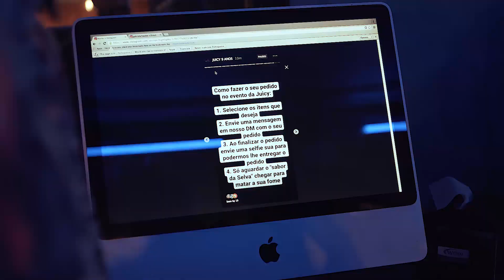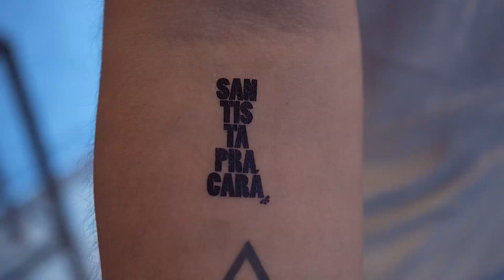Festa de 9 anos do Juicy Santos